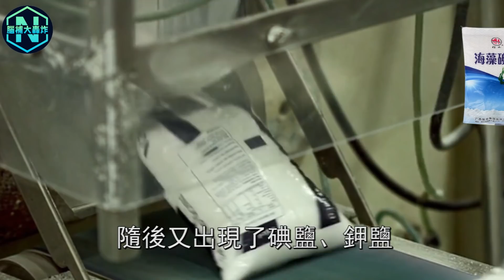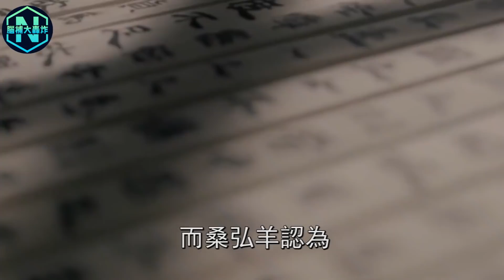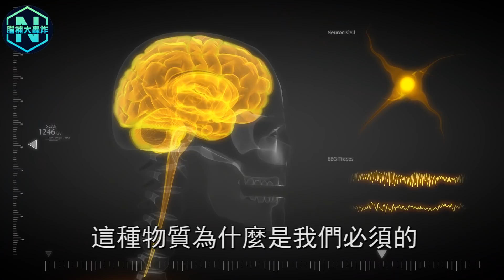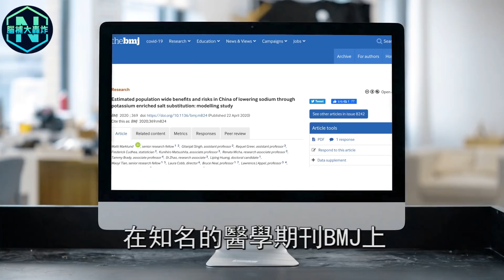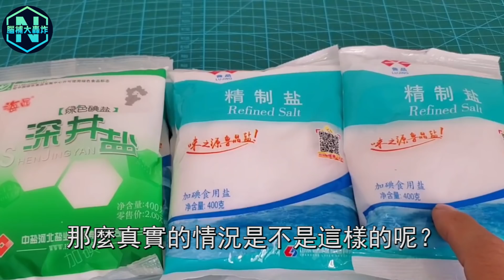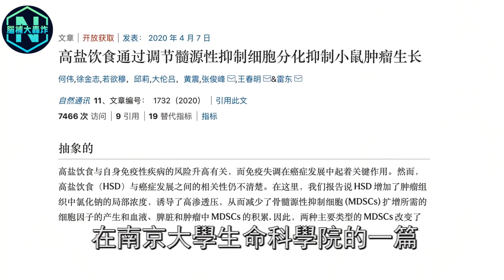鹽吃多了會怎樣？科學家發現這種調味品正在控制人類疾病，甲狀腺腫大、碘鹽致癌？我們已經離不開它！| 腦補大轟炸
鹽吃多了會怎樣？科學家發現這種調味品正在控制人類疾病，甲狀腺腫大、碘鹽致癌？我們已經離不開它！

你想知道的都在這裡⬇️：

🌍《山海經》中的歸墟之地找到了！科學家發現馬里亞納海溝深處驚人一幕，上古傳說竟然真的發生過！
🌍吳哥窟遺址精確對印天龍座！科學家發現柬埔寨古跡暗藏玄機，天龍星人曾真的降臨地球！